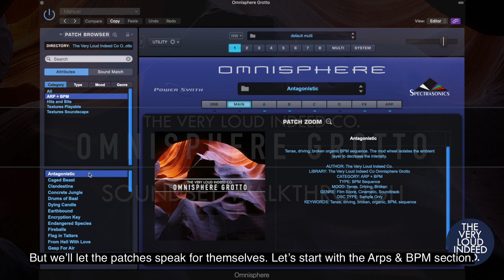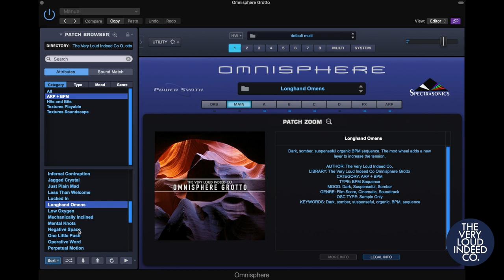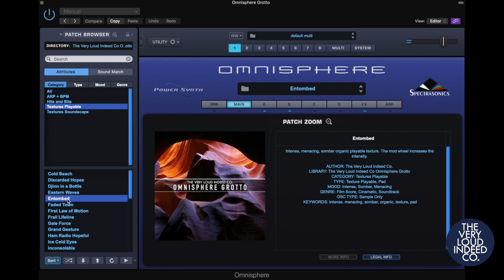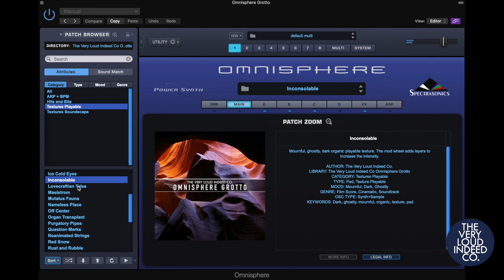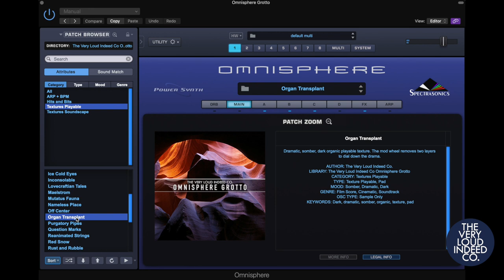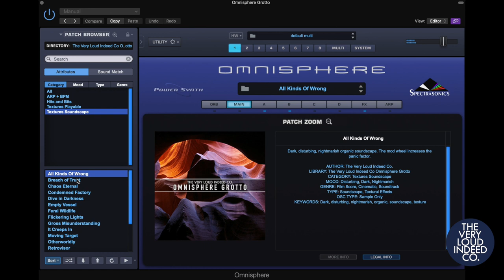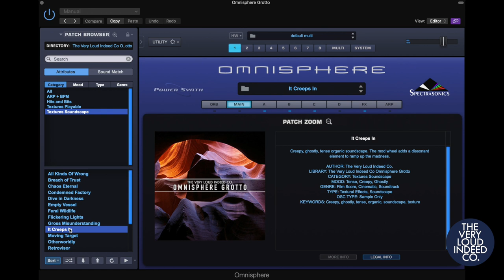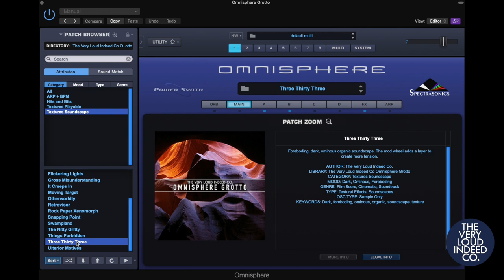The Very Loud Indeed Co. — Omnisphere Grotto soundset walkthrough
Walkthrough for Omnisphere Grotto from The Very Loud Indeed Co.
on August 19th 2021.